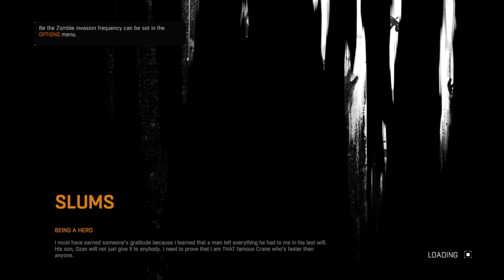Dying Light DeadEye‘s Bow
Hi In This Community Event I Recieved The Deadeye's Bow